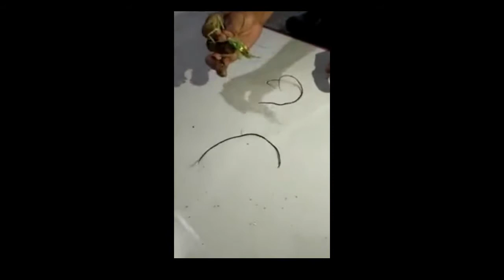Tapewarms inside a praying mantis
Chordodes formosanus is a horsehair worm that has the praying mantis as its definitive host. Horsehair worms are obligate parasites that pass through different hosts at various stages. These worms can grow up to 90 cm long and can be extremely dangerous for their host, especially the praying mantis.

Life cycle

Chordates formosanus starts as a larva in the gut of the small insects that the mantis preys on.
Once the mantis ingests the infected insect, the C. formosanus starts to grow.
When it is mature, the worm secretes proteins that take over the host's nervous system, which directs the mantis to a body of water and causes it to jump in so that the worm can be excreted. At which point it breaks free to reproduce leaving a half empty mantis husk.

Wikipedia